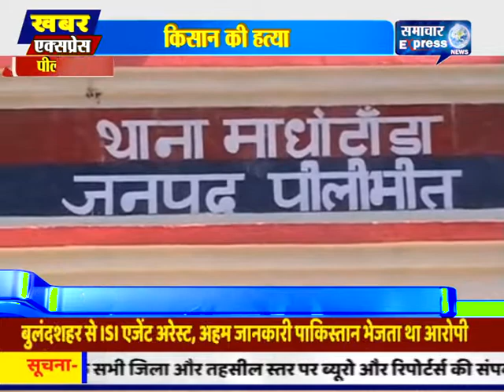पीलीभीत में खेत की रखवाली कर रहे किसान की हत्या